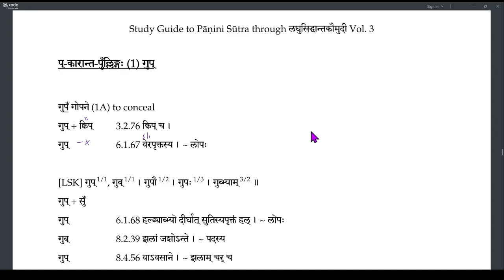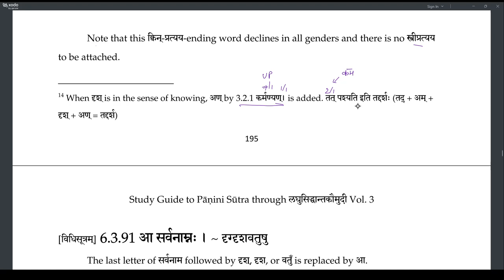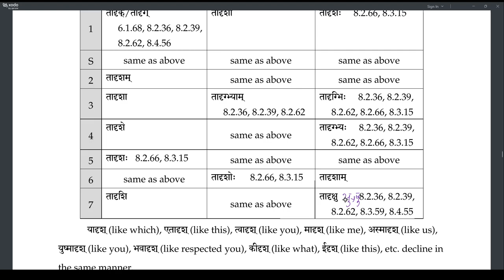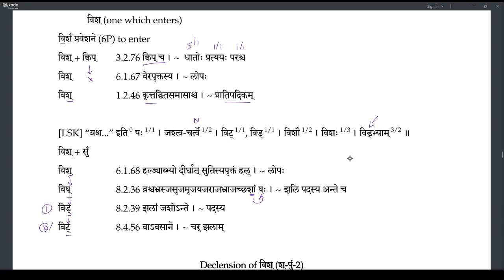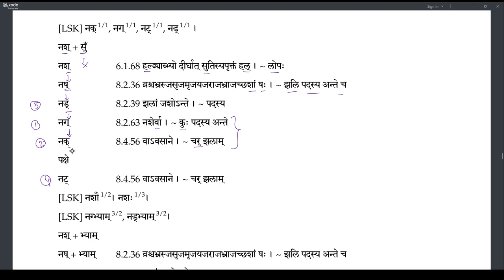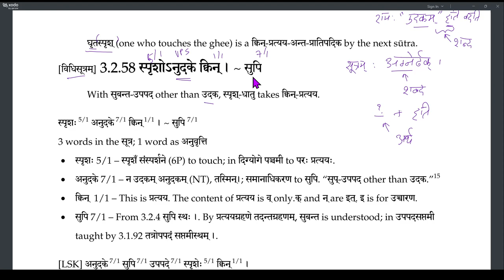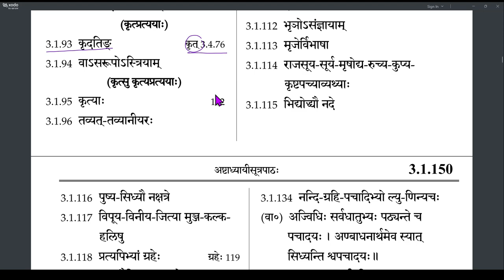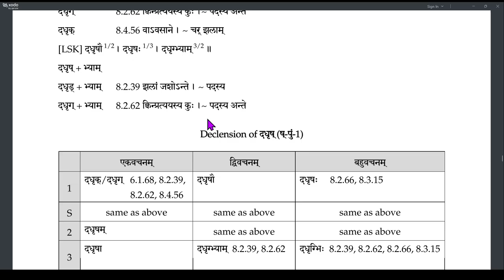LSK088 HalantaPullinga (348-352)